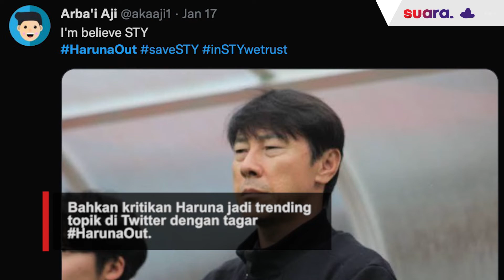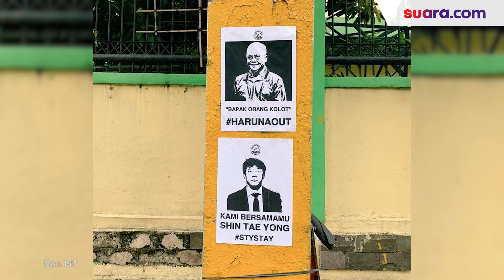Selain Haruna Soemitro, Ini 3 Sosok yang Pernah Kritik Shin Tae-yong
Anggota Komite Eksekutif (Exco) PSSI, Haruna Soemitro, menjadi orang terbaru yang melontarkan kritik kepada pelatih timnas Indonesia, Shin Tae-yong.

Haruna Soemitro mengkritik  Shin Tae-yong  tak ubahnya pelatih yang gagal seperti pelatih-pelatih timnas Indonesia sebelumnya. Sebab, pelatih asal Korea Selatan itu tetap gagal membawa skuad Garuda menjuarai Piala AFF 2020. Haruna menyebut, proses tidaklah penting dalam dunia sepak bola. Sebab, yang utama adalah hasil akhir.

Namun selain Haruna Soemitro, Shin Tae-yong juga sempat mendapatkan kritik dari sejumlah pihak, siapa saja? tonton selengkapnya dalam video di atas.